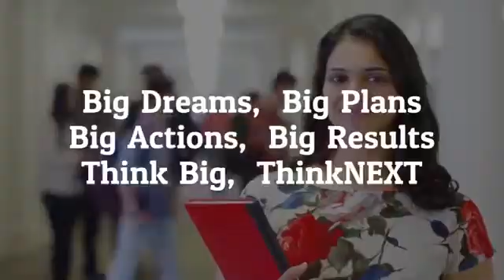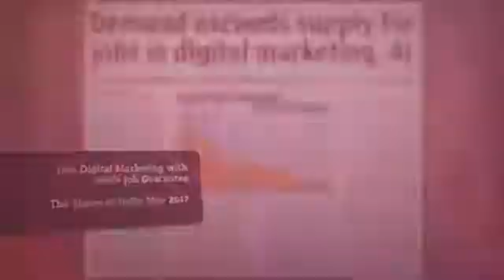Industrial Training in Chandigarh Mohali - ThinkNEXT Technologies Private Limited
ThinkNEXT Technologies Private Limited is an ISO 9001:2008 certified company which deals in software development, industrial training and placements. ThinkNEXT provides best industrial training in Chandigarh Mohali. Over the years with its hardwork, dedication and committment, it has become one of the best industrial training company in India. ThinkNEXT has also got Asia's Quality and Entrepreneurship Award from Bollywood Actress Karisma Kapoor for "Best Web Development and Industrial Training Company". Apart from this, ThinkNEXT has also got National Icon Award 2018 for “Best Web development and Industrial Training Company from Bollywood Film Actor Suniel Shetty. ThinkNEXT is also Google Partner, Microsoft Accredited Professional, Facebook Blueprint and Hubspot Certified Company.
ThinkNEXT offers various 6 Months/3 Months/ 6 Weeks/45 days/Summer Industrial Training programs for B.Tech Engineering students, MCA, BCA, Polytechnic Diploma, M.Sc (IT), B.Sc (IT), MBA, BBA, B.Com students and job-seekers. ThinkNEXT offers Industrial Training in the field of CSE/IT/Electronics (ECE)/Mechanical/ Civil/Electrical/Aeronautical Engineering, Polytechnic Diploma students. ThinkNEXT offers best industrial training or summer training in Chandigarh Mohali Panchkula region to make students industry-ready. Over the years, with its hardwork,dedication,honesty and teamwork, ThinkNEXT has become the first choice among students/job-seekers for best 6 months, 6 weeks, summer training in Chandigarh, Mohali.

ThinkNEXT Industrial Training Programs:
CSE/IT/MCA:
1. Machine Learning and Artificial Intelligence using Python
2. Python
3. Data Science with Python
4. Cloud Computing
5. Ethical Hacking
6. Bigdata Hadoop
7. PHP
8. Android
9. Java
10. SAP (ABAP, MM, PP, SD, HR)
11. .Net
12. Web Designing
13. Professional Hardware, Networking, CCNA, CCNP (With Real-time Routers and Managed Switches)
14. Software Testing
15. Digital Marketing

Electronics/Electrical:

1. Embedded Systems
2. IoT (Internet of Things)
3. PLC/SCADA (Industrial Automation)
4. Professional Hardware, Networking, CCNA (With Routers and Managed Switches)
5. Android
6. SAP (ABAP, MM, PP)

Mechanical:
1. AutoCAD
2. Solidworks
3. CNC Programming
4. Solidcam/Delcam/Mastercam
5. CATIA
6. CREO
7. ANSYS
8. NX Unigraphics
9. SAP (MM, PP)

Civil/Architecture:
1. AutoCAD
2. STAADPro
3. 3DS Max
4. Revit
5. Primavera
6. SAP (MM)

ThinkNEXT also offers Stipend based Training in Chandigarh, Free Industrial Training in Chandigarh, Internship in Chandigarh for 6 Months, 6 weeks industrial training. ThinkNEXT also offers Free Spoken English, Personality Development and Interview Preparation (HR+Technical) Classes during Industrial Training in Chandigarh Mohali.
ThinkNEXT also offers Part-Time/Full-Time Job offer for each student during training (Earn while you learn scheme)

For More details:
ThinkNEXT Technologies Private Limited
SCF 113, Sector 65, Phase-11, Mohali (Punjab)